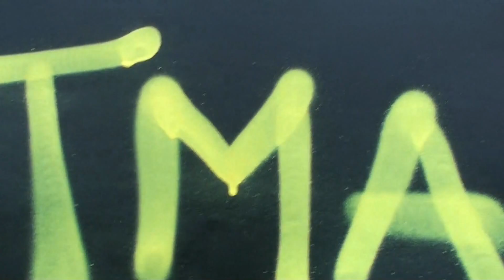RRRrrr!!! (ŘADOFF 2018)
Letní tábor ŘADOFF aneb opravdová dovolená pro teenagery -  zažijte s námi prázdniny jinak! Klip 2.oddílu.